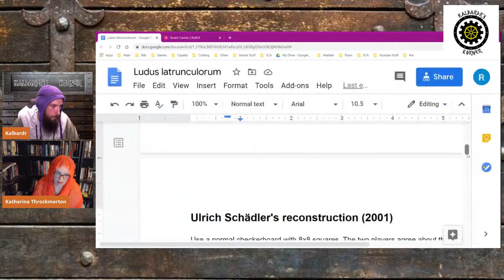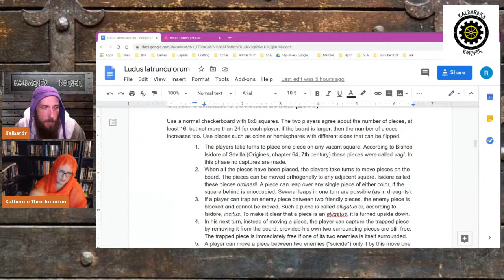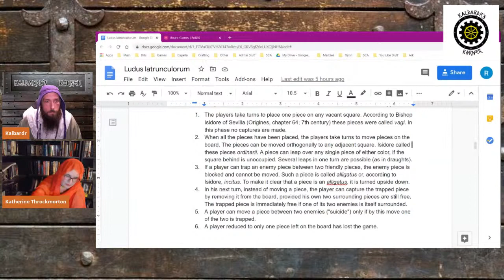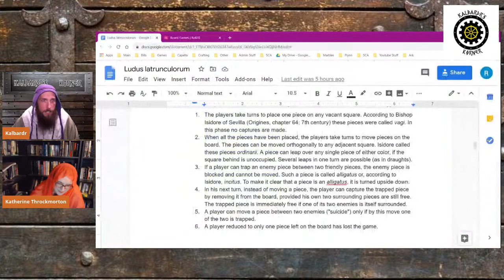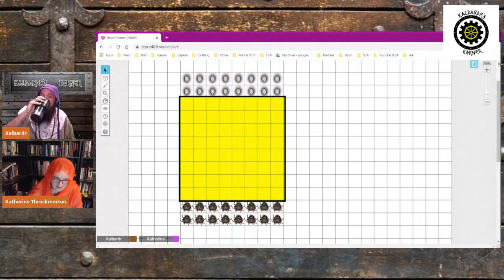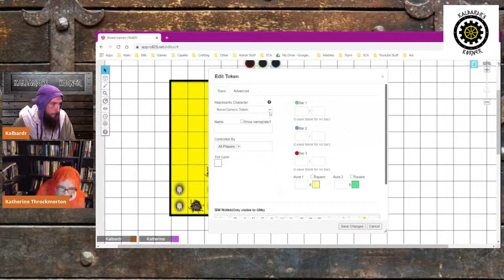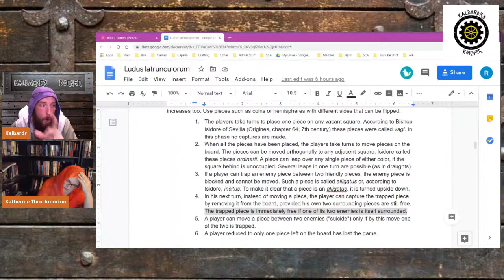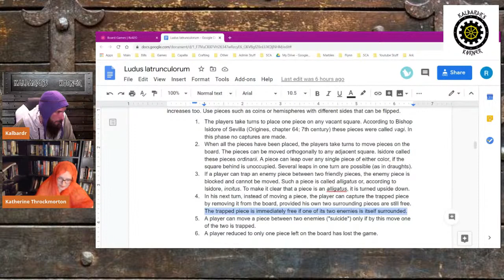How to Play: Ludus Latrunculum. Part 1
This weeks "Whatcha Playing Wednesday" takes us back to Ancient Greek and Rome with the game... or rather games of Ludus Latrunculum. Lady Katherine Throckmorton from Atenveldt will be taking over the stream and giving us a load of knowledge. Tune in while we talk through the various forms of this game and maybe even make up our own!